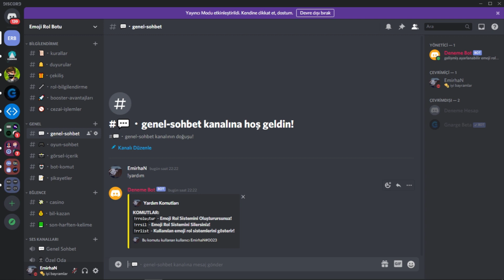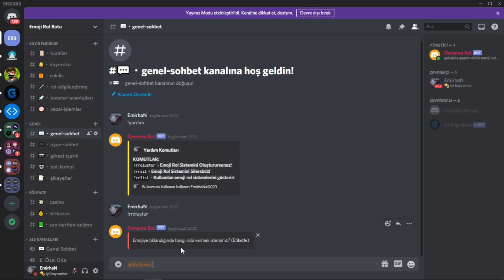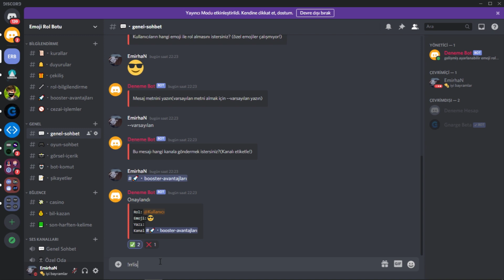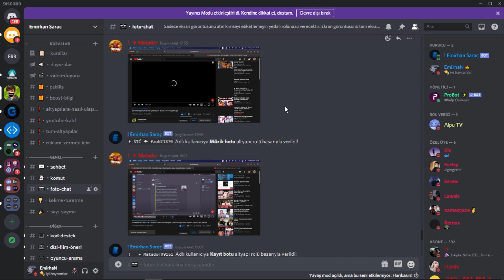AYARLANABİLİR EMOJİ İLE ROL VERME ALTYAPISI - Discord Bot Altyapı 2022 - Tepkiye Tıklayarak Rol Alma